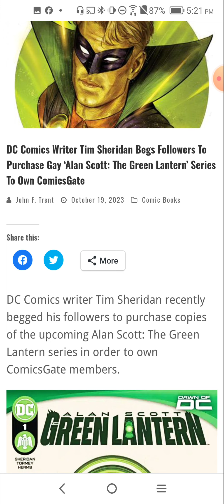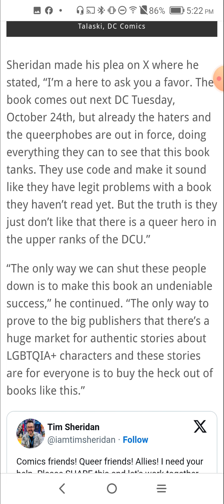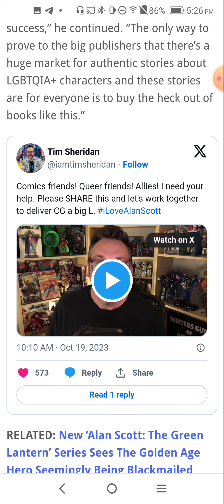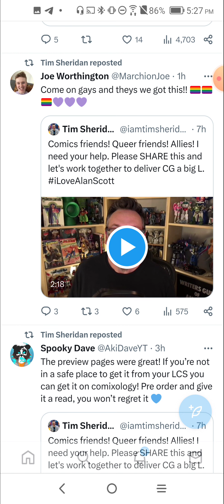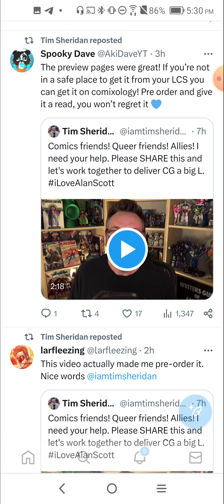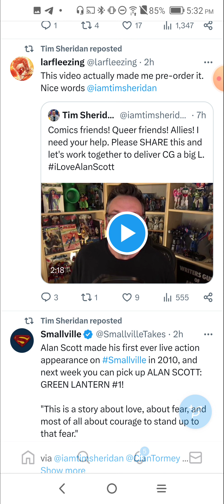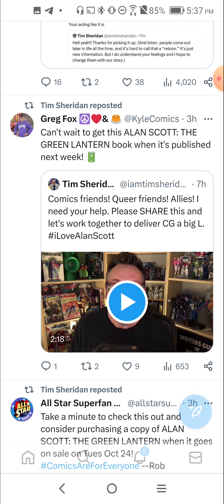DC Comics Tim Sheridan SoyBoy Begs, Buy Gay ‘Alan Scott: The Green Lantern’ Series To Own ComicsGate